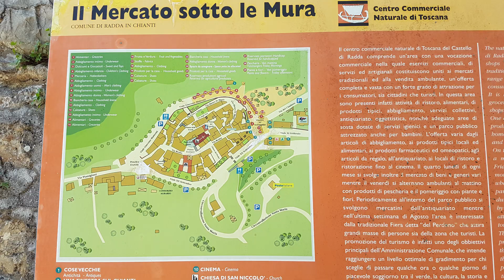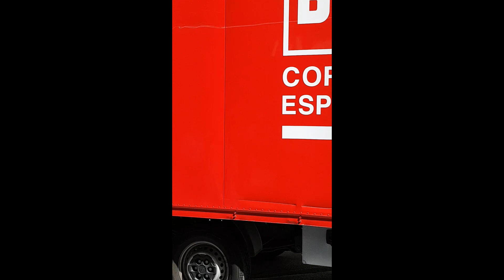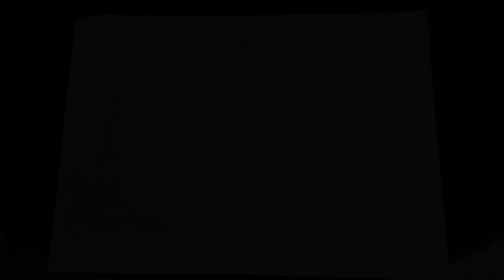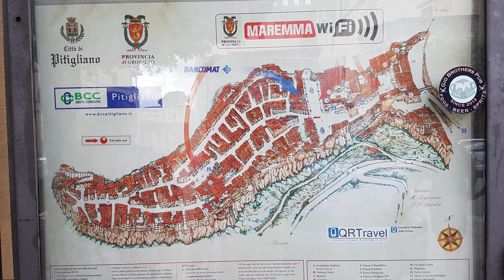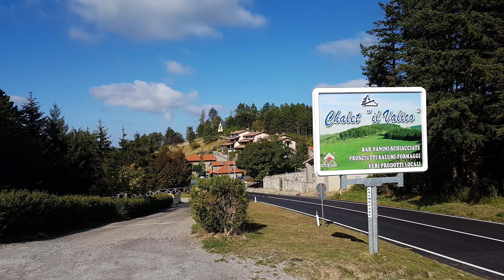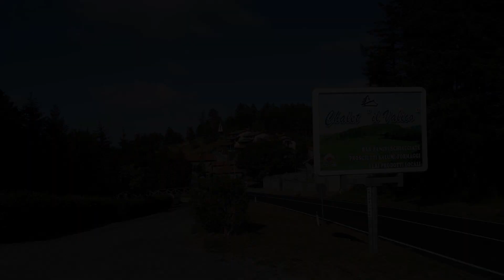Visiting Tuscany, with sightseeing at Florence, Arrezzo, Pitigliano Sept 2018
Photo's from our trip in 2018 to Italy. This video is of our stay in the Tuscany region